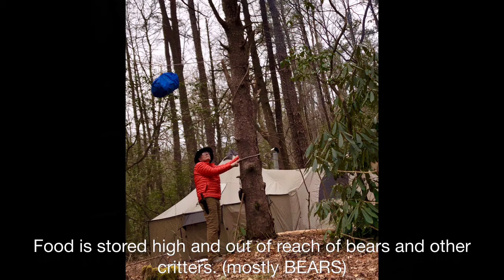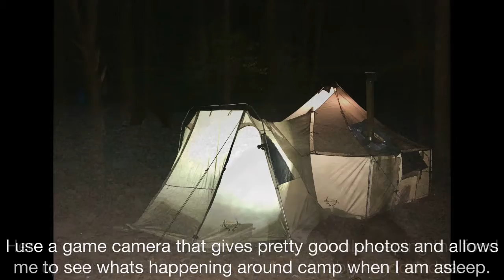The Joy of Long Term Packing And Camping 1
Here is a slide presentation of a base camp set up in winter to accomplish trail work. Layout of camp, food storage and why, a inside and outside look at Alaknak 12 x 12 tent with vesibule. Packed in with horses and mule.  Enjoy